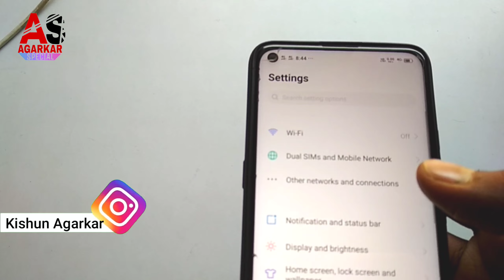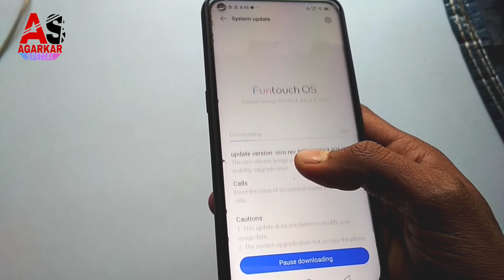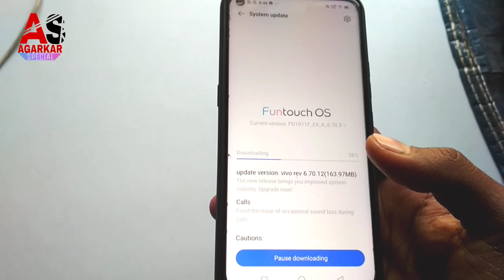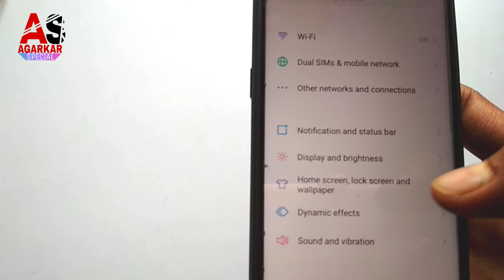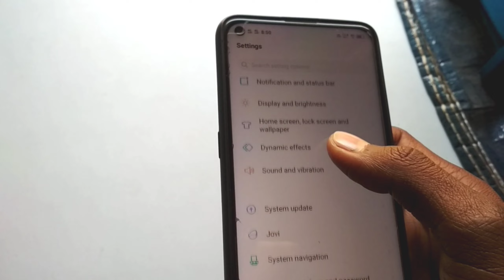Vivo z1 Pro Latest Software Updates || Expansion information About New Software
Is video me maine bataya hai ki vivo z1 pro ka latest update aa chuka hai. vivo z1 pro new updates me kya features diya gaya hai iske baare me details me samjhaya gaya hai.

If you are vivo z1 pro smartphone user then please watch till end, because this video is related to vivo z1 pro smartphone software. here you can know about amazing features of vivo z1 pro new updates and you can get information step by step about this updates.

For any query talk to my gmail

Solved queries :-
1). vivo z1 pro latest update
2). vivo z1 pro latest update features
3). vivo z1 pro latest update review
4). vivo z1 pro latest update 2021
5). vivo z1 pro latest update in tamil
6). vivo z1 pro latest update 6.70.8
7). vivo z1 pro latest update 6.70.7
8). vivo z1 pro latest update download
9). vivo z1 pro latest update version download
10). vivo z1 pro latest version
11). vivo z1 pro january 2021 updates
12). vivo z1 pro February updates